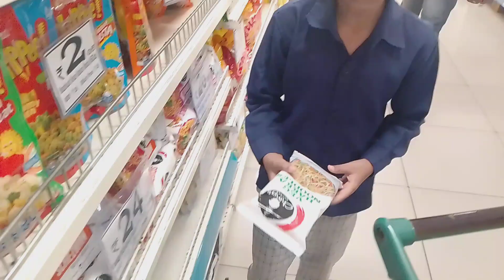राज आले टेन्शन मध्ये | गेलो शॉपिंग करायला ••••